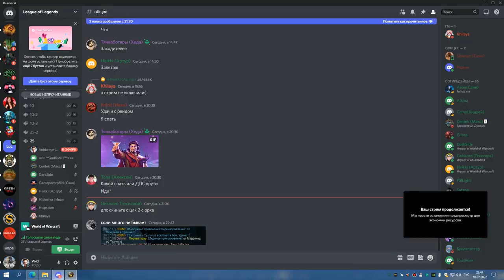2я часть ЦЛК 25об на 8 боссов РШАМ 10 07 22